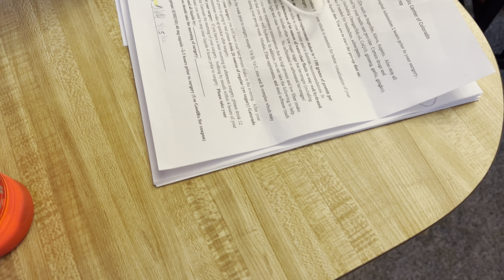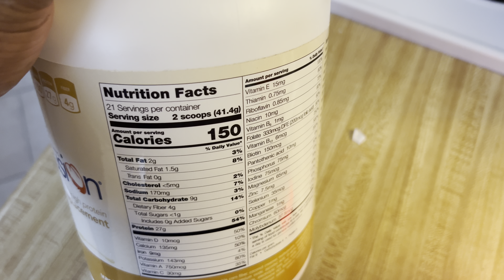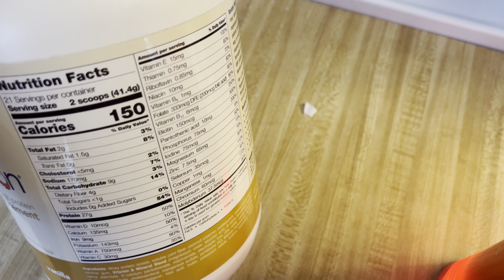PRE OP DIET DAY 2!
Today i am struggling again folks! But we're one day closer to surgery so i must prevail!

If you would like to assist with keeping these videos going after surgery, please consider donating to the channel. I will need all the help i can get mentally, physically and financially so Any love i can get is appreciated!

Here’s where I purchased my meal replacement shakes-

Blinder Bottle

VOLTRX Electric Shaker Bottle -...

Video shot by me on iPhone 13 pro max in 4k

Edited in LumaFusion for Apple-

Music production by me made in fl studio20-

Zuda butter hair/skin care products

2022 3MP LLC ®️